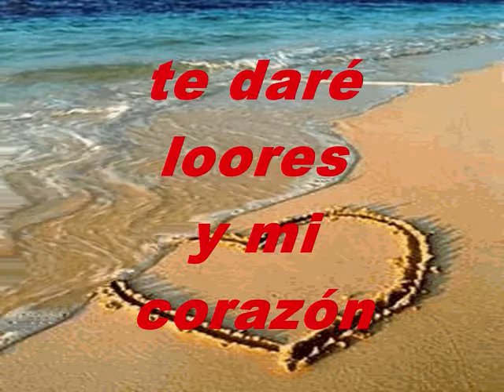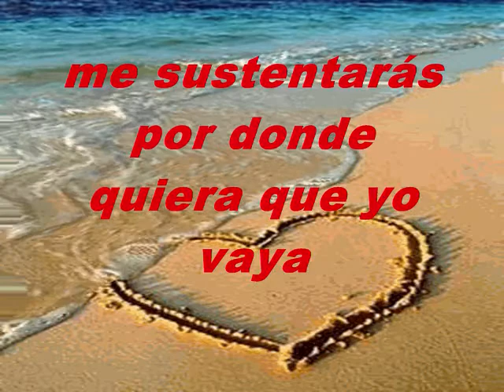Hoy Te Quiero Adorar